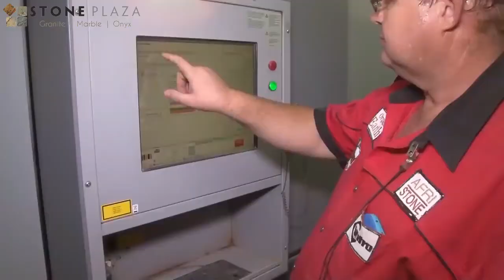Dây chuyền sản xuất đá Granite, Marble